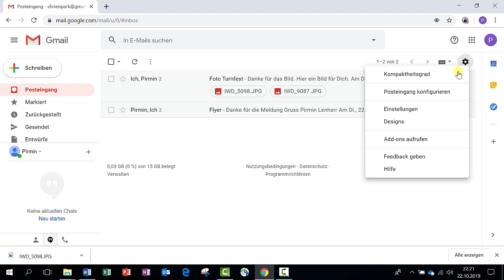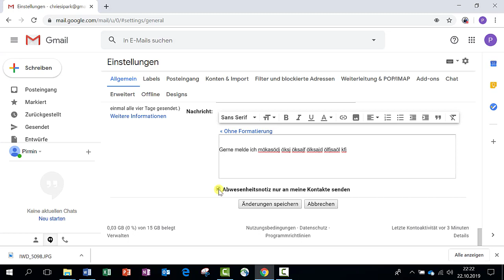Gmail Abwesenheitsnotiz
Bei Gmail eine automatische Abwesenheitsnotiz erstellen.